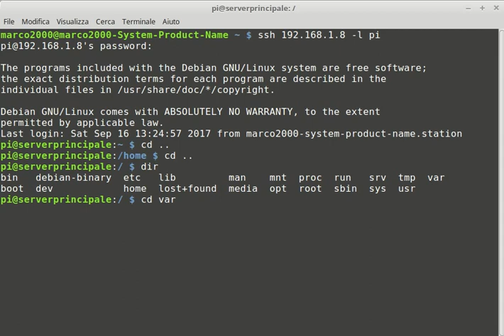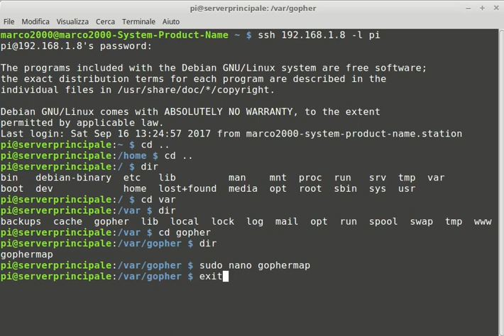Modifica server gopher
attraverso collegamento ssh